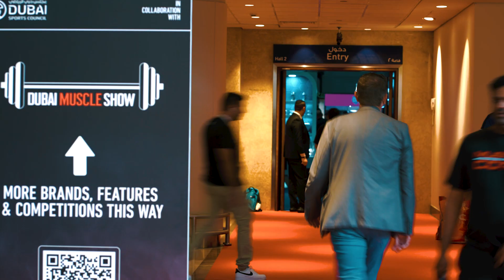Dubai Muscle Show 2023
DubaiMuscleShow, the premier fitness event in the Middle East, demonstrated its prowess alongside Dubai Active and Dubai Active Industry at the DubaiWorldTradeCentre. The event catered to fitness aficionados, featuring industry luminaries, state-of-the-art products, expert insights, and exhilarating competitions.

We spoke with key figures – Tom Reece, Marketing Director, Italian Exhibition Group S.P. A.; Marcus Chiba, Managing Director, Chiba Gloves Germany and Mohammad Falah, Managing Director, The Platform – shedding light on the impact of the event to regional and international markets.